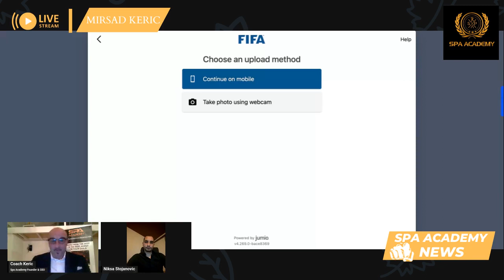2.Step - Verification with the mobile phone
In this Video we show you how to do the Account Verification with your mobile phone.